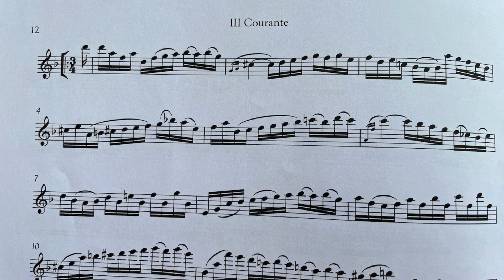Bach Cello Suite No. 2 III Courante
Cello Suite No. 2 III Courante by J.S. Bach, arranged for bass flute by Carla Rees, performed by Lorrie Cranor, 2023